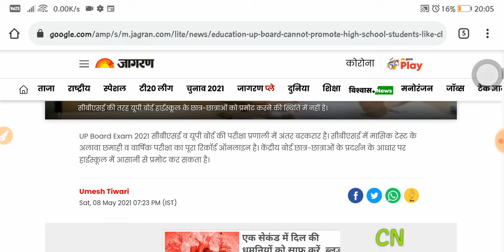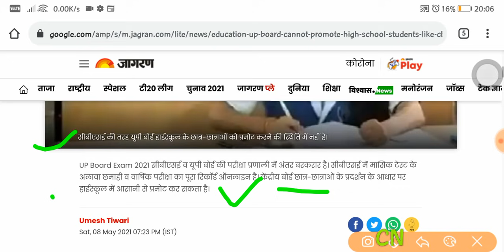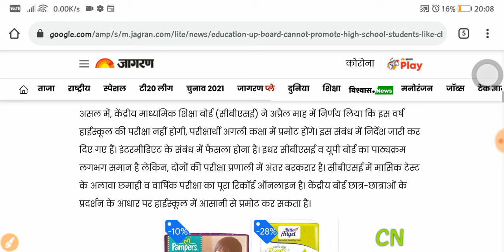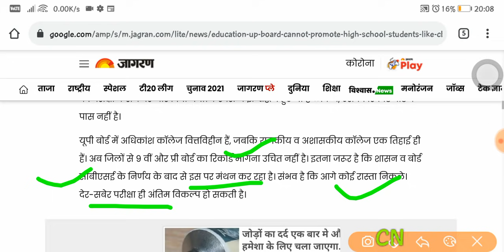UP BOARD EXAM PRMOTION NEWS | UP BOARD EXAM DATE 2021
up board
up.board news
up board 10 new time table

10वीं-12वीं की परीक्षाएं, छात्रों को मिलेगी राहत Education Minister Ramesh Pokhriyal had invited queries and concerns regarding the upcoming board and competitive examinations from students. Of the many requests and responses received, most of them are for postponing Board Examinations 2021 from their usual Feb-Mar schedule to April May 2021. board exams 2021, a top board official confirmed that the Class 10 and 12 examinations will be held in February-March as usual. Speaking to a leading portal, Sanyam Bhardwaj, the Controller of Examinations, Central Board of Secondary Education (CBSE) asserted that as of now the board has plans to delay the board exam 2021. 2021 में बोर्ड परीक्षा होगा या नही (new video) 2021 board exam news, board exam 2021 mein kaise hogi, Board exam 2021 Pattern,class 10th board exam 2021,Board Exam 2021 delayed,board exam 2021 date,Board Exam 2021 month,Board Exam 2021 postpone, Board Exam 2021 class 10th,2021 board exam date,Board Exam 2021 datesheet Related searches- Cbse board Rajasthan board Punjab board Haryana board Jharkhand board Mp board ICSE board Andhra Pradesh board Gujrat board Chhattisgarh board Himachal Pradesh board Orissa board Odisha board exam Meghalaya board Manipur board Assam board Goa board Jammu and Kashmir board Karnataka board Mizoram board Nagaland board Tamil Nadu board Tripura board Uttarakhand board West Bengal board Cbse board exam Cbse board exams 2021 latest news Cbse exams postponed Cbse board, Board exams Act exam cancelled, Cbse, Class 10 Class 12, Board exam Cbse exam 2021 shifted Cbse class 12 exam 2021 shifted BREAKING NEWS All Board Exams Postponed 10th
CBSE Board Exam 2021 Latest News | ZEE News DNA CBSE Board Exam 2021| BOARD Exam Postponement News ​ ​ DNA: 10th, 12th Board Exams को लेकर Student और Parents के मन की बात | CBSE Board Latest News8